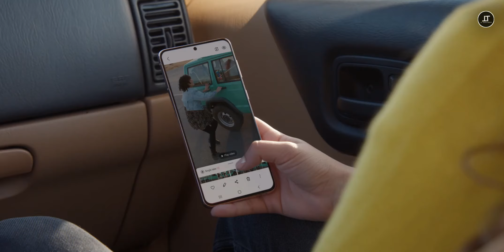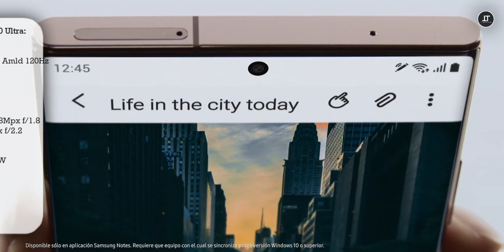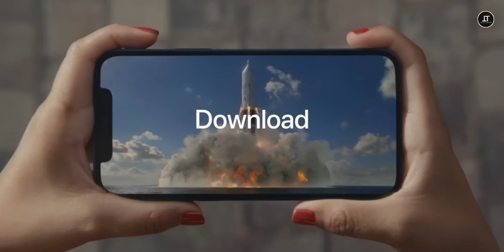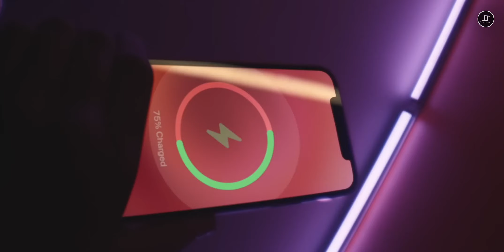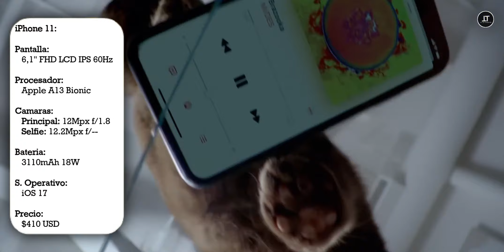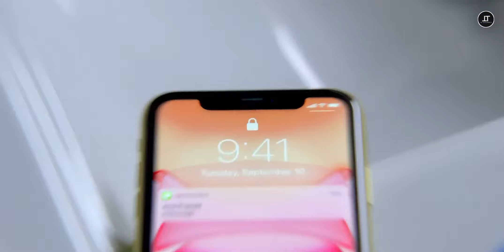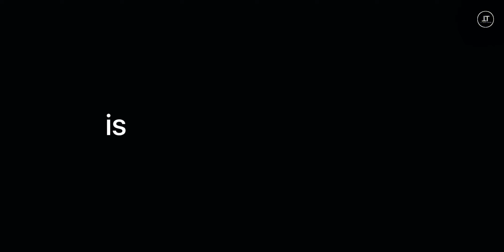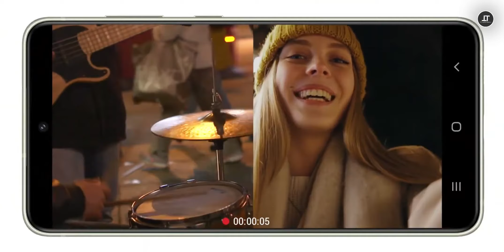6 CELULARES DE GAMA ALTA ANTIGUOS QUE SIGUEN SIENDO IMPRESCINDIBLES 2024!!!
6 CELULARES DE GAMA ALTA ANTIGUOS QUE SIGUEN SIENDO IMPRESCINDIBLES 2024!!!

Sean bienvenidos a TC Autotecno

Hoy hablando de un top, tenemos los mejores celulares de gama alta antiguos, espero les guste, saludos, cuídense y bendiciones.